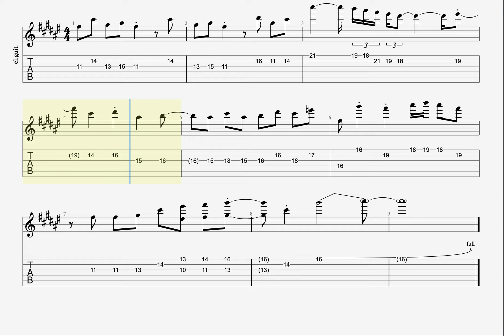【TAB】Moonlightspeed / Midnight Grand Orchestra [星街すいせい] ギターソロ [Guitar solo]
すいちゃんのTwitter：@suisei_hosimati
TAKU INOUEのTwitter：@ino_tac

耳コピ、もし間違ってしまったら許してください

Eng/日本語/中文 ok！

最近仕事で忙しいので更新できません
時間があればフルバージョンアップします
他のオリジナル曲のギターソロは順次リリースされます